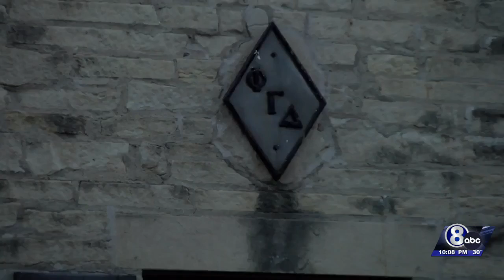Channel 8 reflects on the top stories of 2021